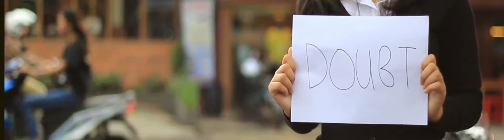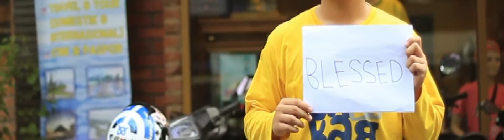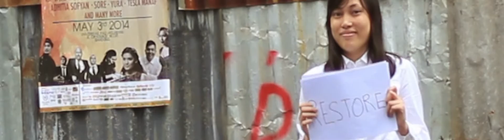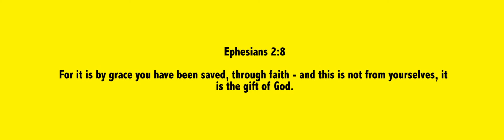CCFC - God can change any situation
Jesus said, "The things that are impossible for people to do are possible for God to do." Luke 18:27

No matter what you are facing, put your faith and confidence in the God who can turn it around. Nothing is too hard or impossible for him. He can and will turn your situation around and bring you out on top, giving you the victory. Do not get discouraged, but realise that there is hope. Keep your eyes on God and His Word, put your trust in Him and believe that He can turn it around!!~
Gbu :)

According on one of the videos were very blessed us, so we made a video like that to bless others too.

Facebook  : Campus Celebration for Christ